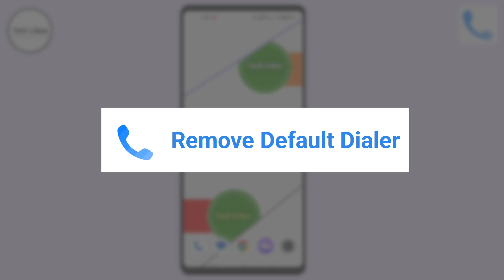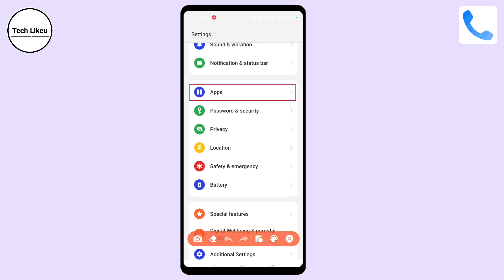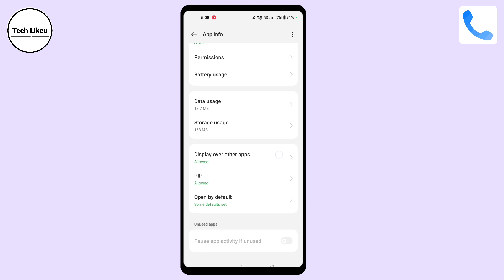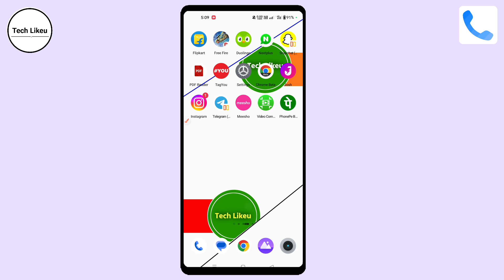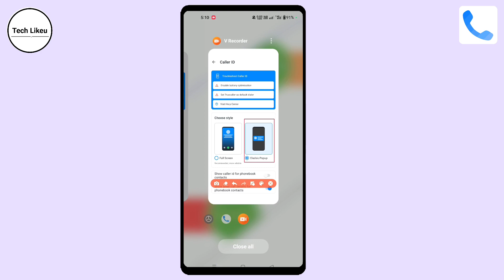How to remove truecaller as default dialer | How to disable truecaller as default dialer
how to remove or unable truecaller as default dailer.

TOPIC DISCUSSED
truecaller ko default kaise hataye
Default phone Dialer kaise hataye
Truecaller mai se Default kaise remove Karen
Truecaller ko disable kaise karen
Disable kaise karen Truecaller ko